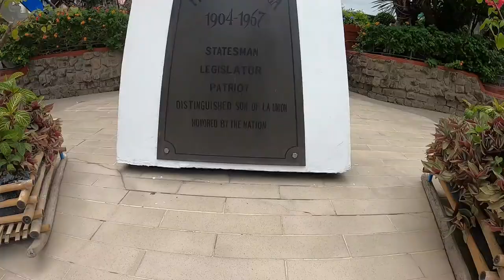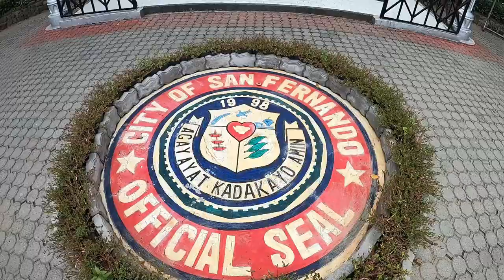AERIAL VIEW OF SAN FERNANDO CITY LA UNION | CAPITAL OF LA UNION | PHILIPPINES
Special Thanks to CUSTOM AVENUE